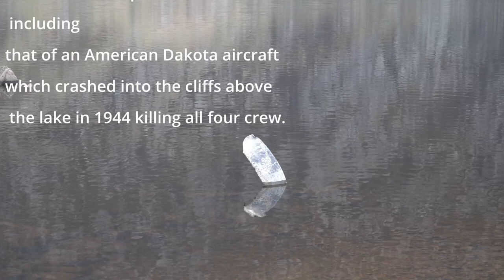I'm coming back here again... LAKES AND BOTHIES - LANDSCAPE PHOTOGRAPHY - WILD PONIES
So I revisit a location 2 weeks later and explore a bit more. I find lakes, crashed planes, bothies, and wild ponies. I WILL RETURN AGAIN